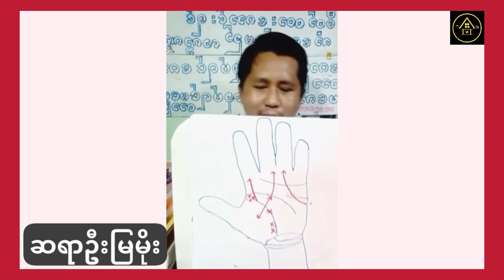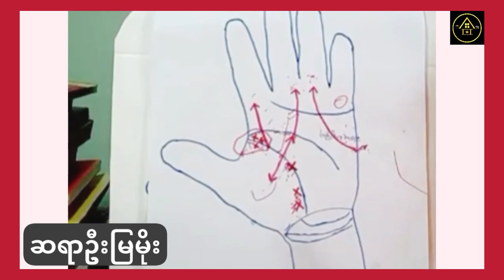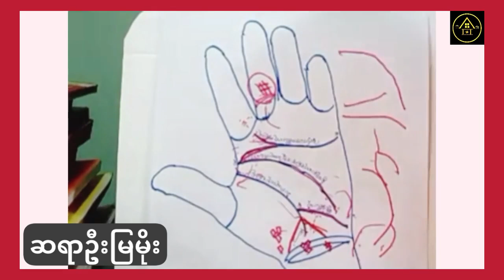ကျိန်းသေပေါက်ချမ်းသာမဲ့လက္ခဏာနဲ့ ကောင်းကျိုးမပေးတဲ့ကြက်ခြေခက်စတဲ့လက္ခဏာများ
အတွေ့များတဲ့ လက္ခဏာသင်္ကေတများအကြောင်း
ဟောပြောသူဆရာဦးမြမိုးအား လေးစားစွာ ခရက်ဒစ်ပေးပါတယ်။ ပြန်လည်မျှဝေခြင်းသာဖြစ်ပါတယ်။
Credit all images to the original owner.